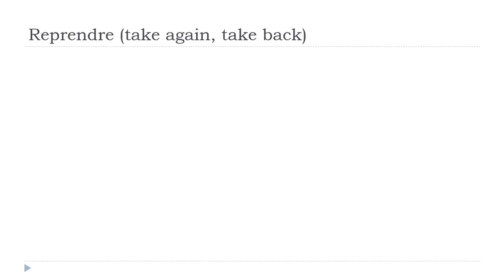பிரஞ்சு மொழி அறிய = Reprendre # Indicatif Présent